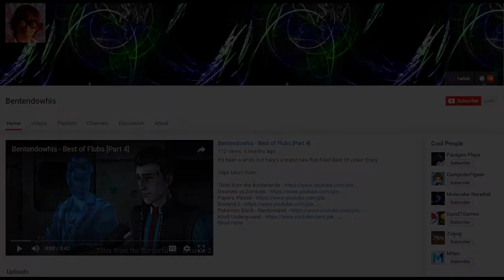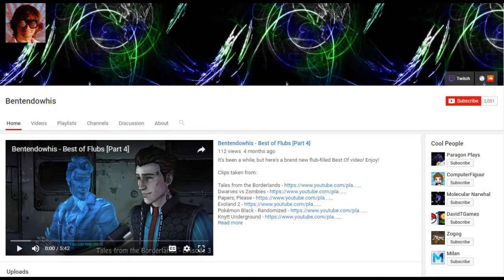2,000 Subscribers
Thank you all for enjoying my videos! You all are awesome, seriously. Help me think of a way to celebrate when I get home from work today!